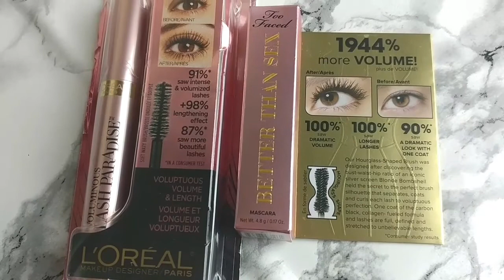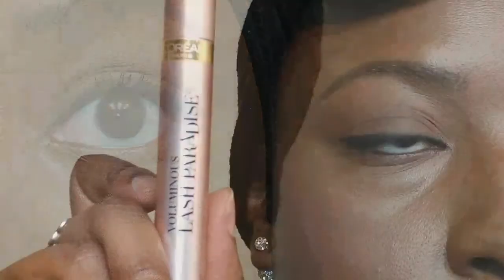L'Oréal vs. Too Faced | Lash Paradise vs Better than Sex Mascara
*Both products can be found on Amazon.com!

❤ Kai